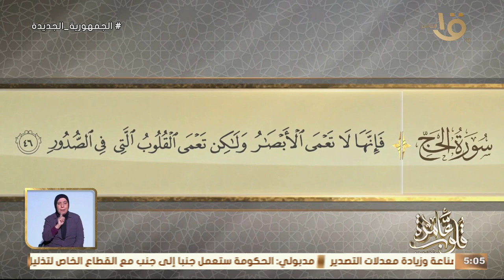قلوب عامرة | التفسير الموضوعي لسورة الحج الأيات 42-46 " اكتبوا لأبي شاة" مع د. نادية عمارة